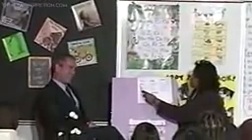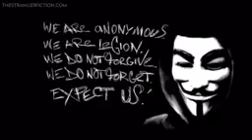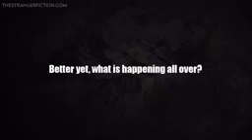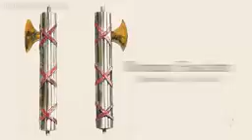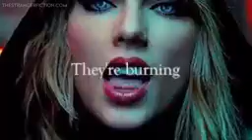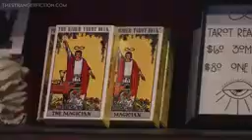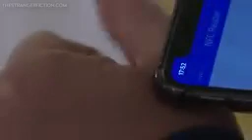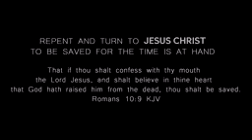YOU CAN'T MAKE THIS 🆙.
This is a video to help WAKE SOMEONE 🆙 to the world around them. It includes several clips which show the TRUTH👓📖💡. to our reality. THE SPEAKER IS FROM A MAN AROUND THE 1970s. You would think he predicted the future how majority of what he is speaking on is happening now in 2021.